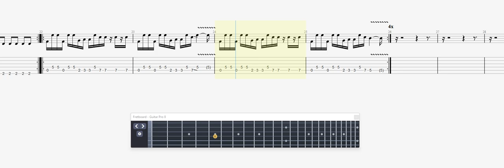Master Gold Donald D....k GUITAR 2 TAB